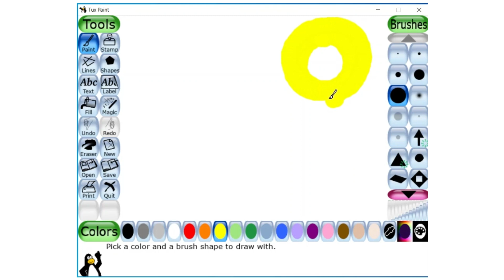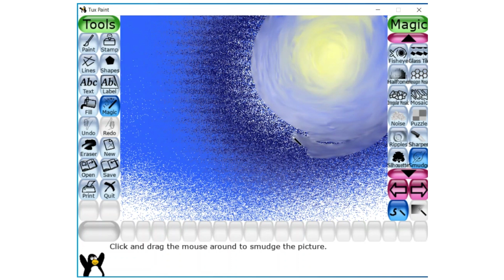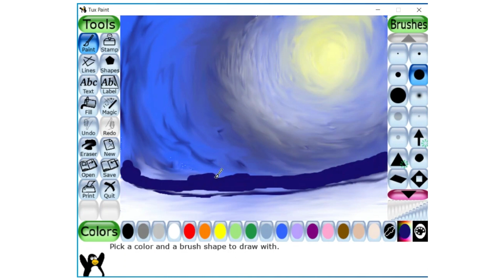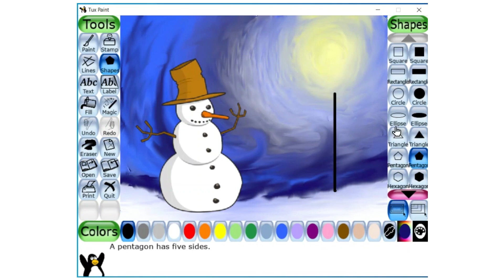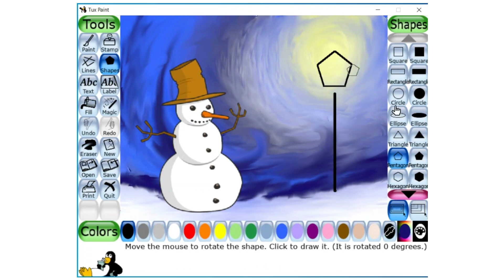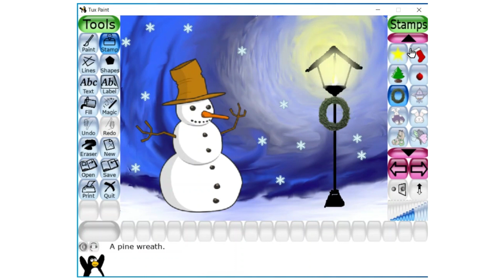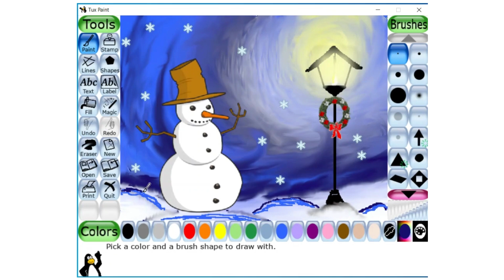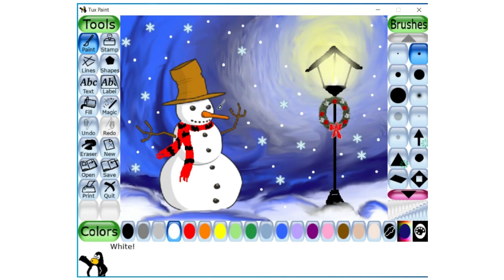Christmas Scene on Tux Paint ll Tux paint tutorial ll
Hello everyone, this is a new video, Christmas or Xmas scene on tux paint.